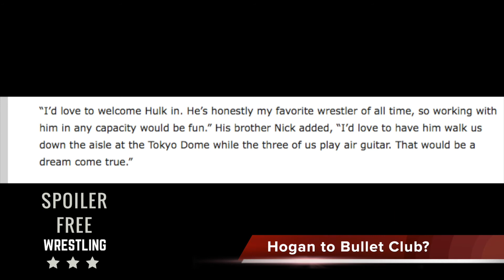Hulk Hogan to Bullet Club?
Addressing the Hulk Hogan to Bullet Club rumors.